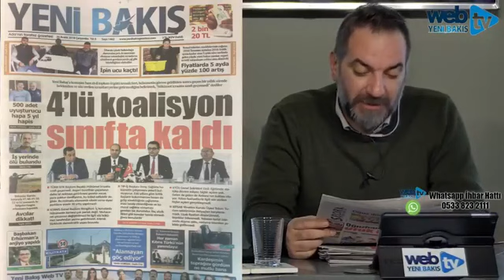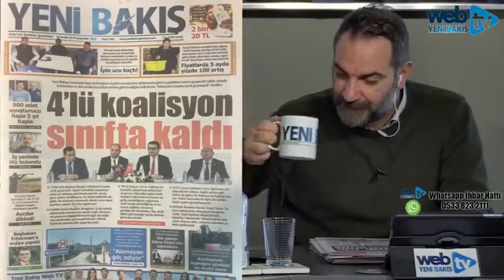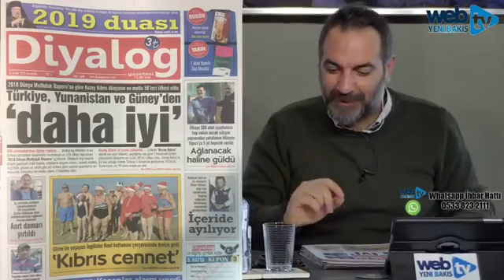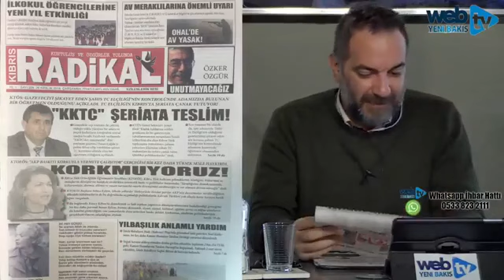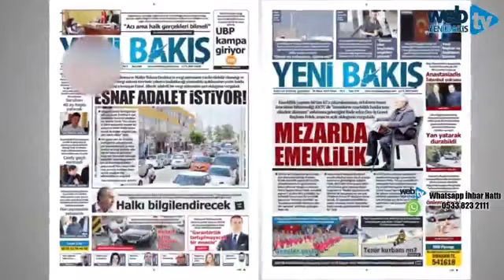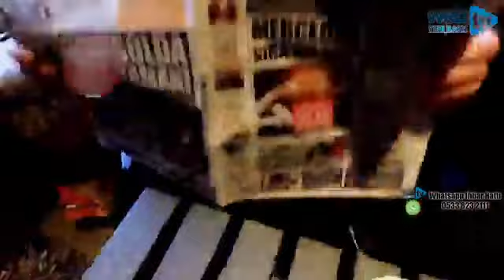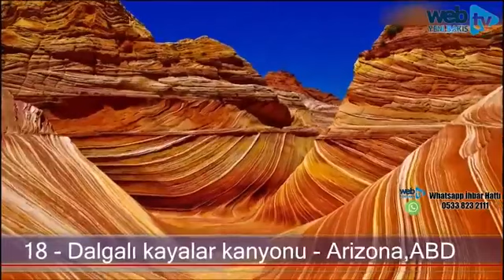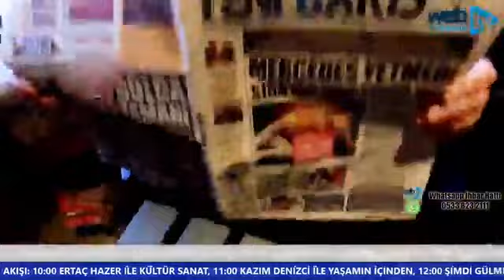SERKAN SOYALAN İLE GÜNE YENİ BAKIŞ